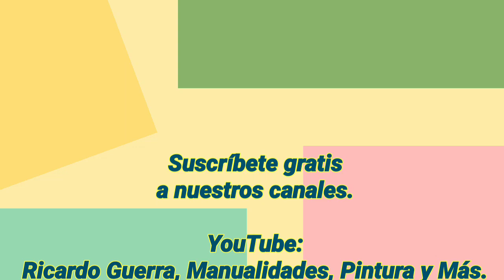Cómo pintar LA PIEDAD en CERAMICA con efecto de mármol Con pintura acrilica.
La Piedad escultura de cerámica con la técnica de marmol,  para que decores tu hogar o relices alguna pieza para decoración. Usando pinceles y pintura acrilica, espátula, vela y sellador en aerosol.  aprende y emprende tu propio negocio.

Esta técnica la puedes aplicar en paredes, muebles,  madera, MDF, cerámica, jabones, vidrio, cartón o en dónde más te agrade.

También haz clic en ME GUSTA, comparte y comenta debajo del vídeo.

             Estudio Miguel Rincón.

                Miguel_Rincon_Artista